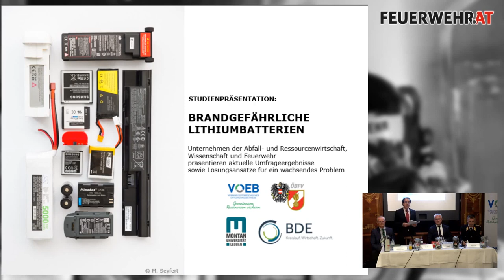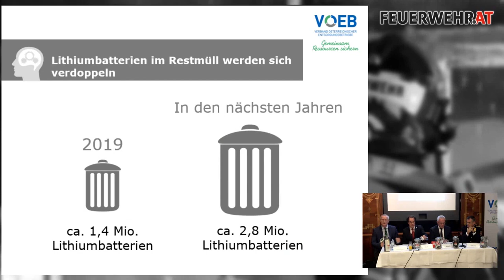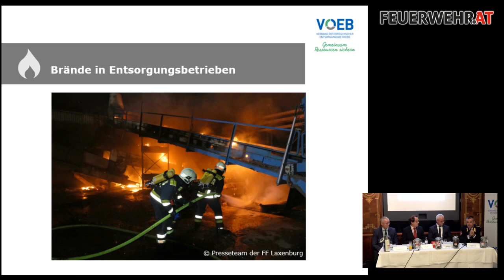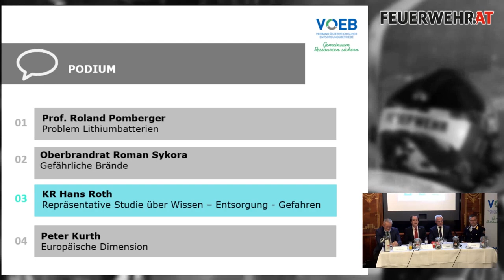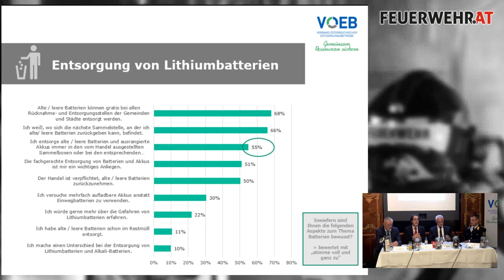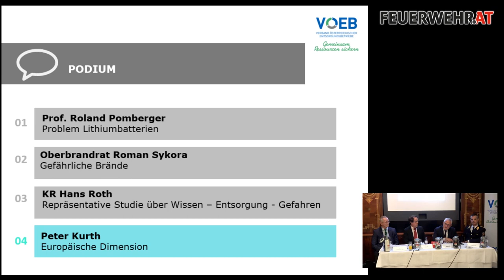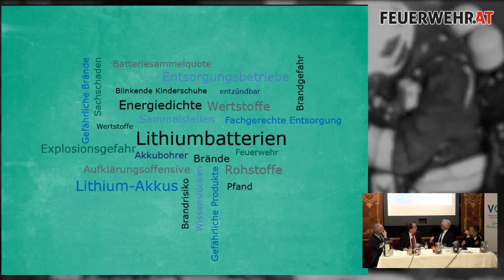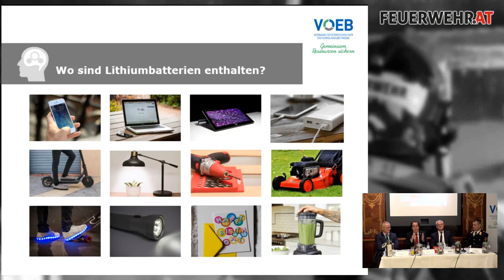Pressekonferenz "Brandgefährliche Lithiumbatterien"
Liveaufzeichnung: Pressekonferenz des Verbands Österreichischer Entsorgungsbetriebe am 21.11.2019 in Wien, mit Roman Sykora, ÖBFV-Sachgebietsleiter "Gefährliche Stoffe"